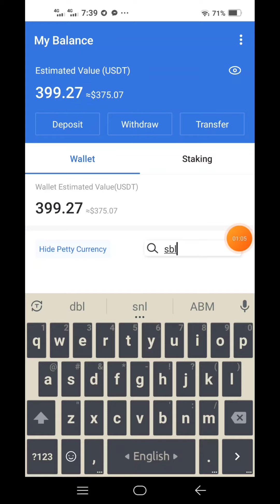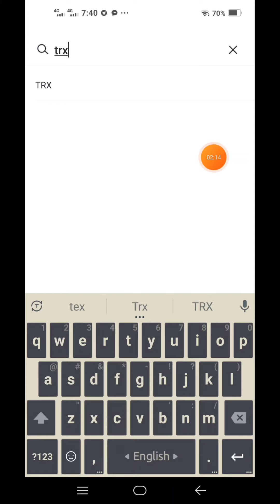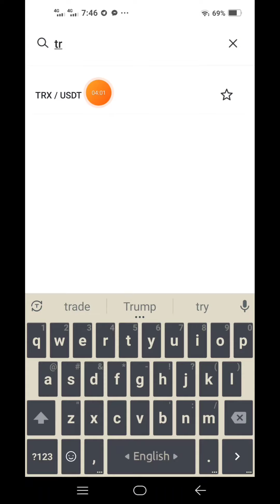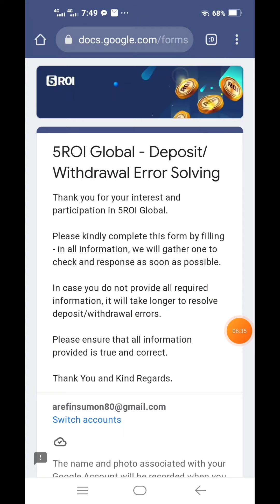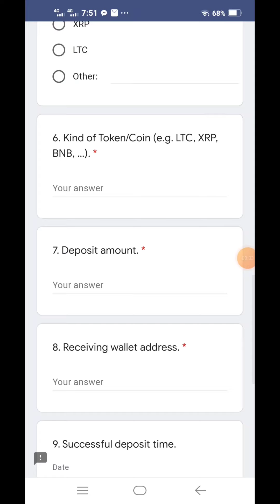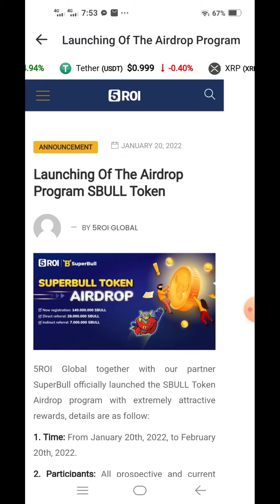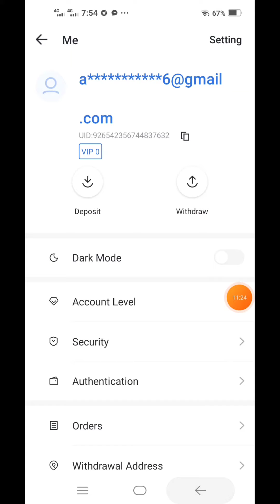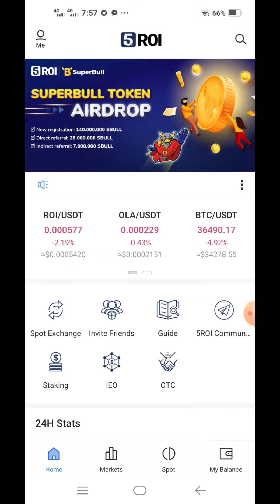5Roi Global, Deposit & Withdrawal Update ডলার ডিপোজিট না হলে কি করবেন | ডলার উইথড্র নিতে পারবো কিনা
5Roi Global, Deposit & Withdrawal Update  ডলার ডিপোজিট না হলে কি করবেন | ডলার Tread করে উইথড্র করতে পারবেন কিনা?